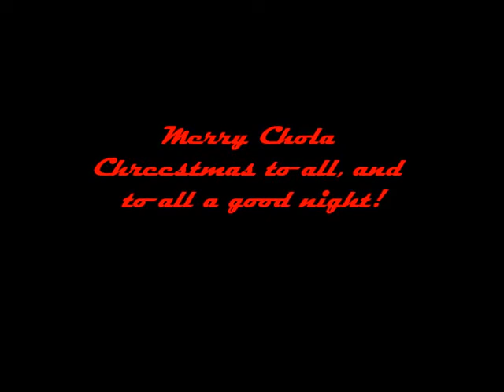Merry Chola Christmas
just Lupe and Rosa saying Merry Christmas